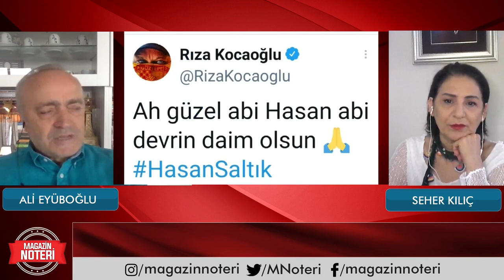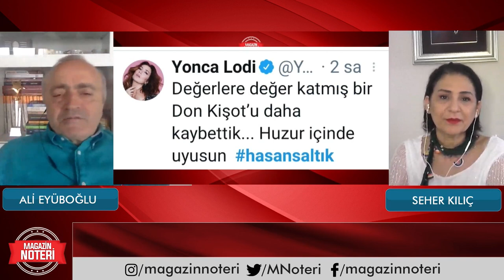Müzik Dünyasının Acı Kaybı Yapımcı Hasan Saltık'a Veda!! "MEMLEKET İNSANIYDI!" | Magazin Noteri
Kanalımızda En Çok İzlenen Videolarımıza Göz Atın! 👇
1- Son Dakika! Ece Üner’den Deniz Çakır’a Çok Sert Yanıt:
2- Fenomen Gelin Adayı Hanife Gürdal Boşandı!
3-İbo Show Geri Dönüyor!
4- Şok! Aleyna Çakır Olayında “Şüpheli” Ümit Can’ın Annesi Canına Kıydı!
5- Müge Anlı ve Ekibine Şok Tehdit!
6- Seda Sayan’ın Estetik Görüntüleri!
7- Hakan Taşıyan Hakkında ki Paylaşımlar!
9- İsmail Küçükkaya’nın Eski Eşi Eda Demirci, Yaşadıklarını Anlattı!
10-Alişan ve Demet Akalın’dan Hakan Altun’a Olay Sözler!